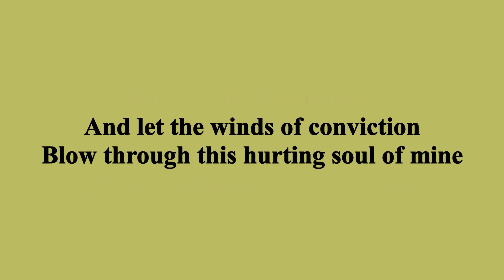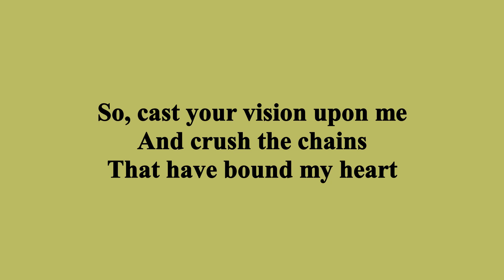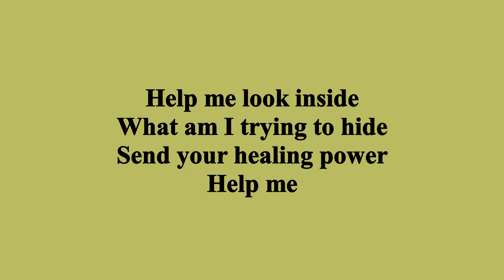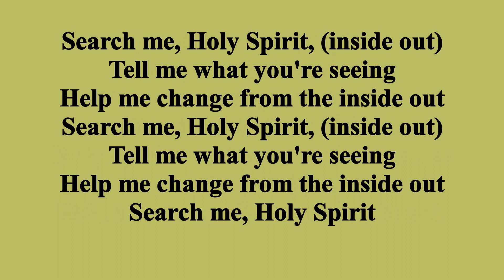David Meece - Inside Out